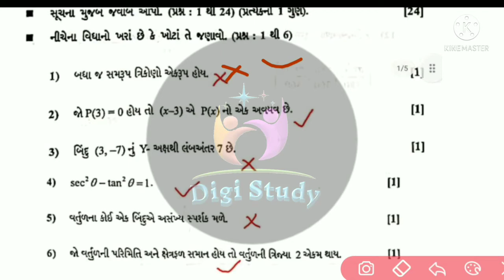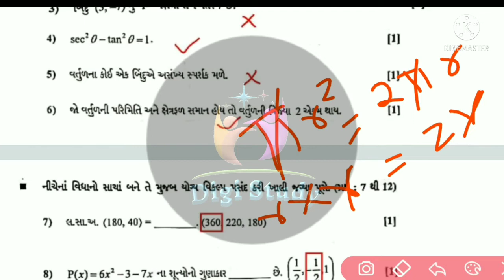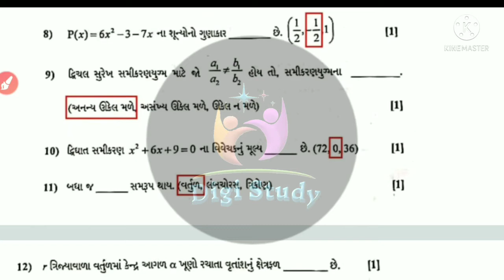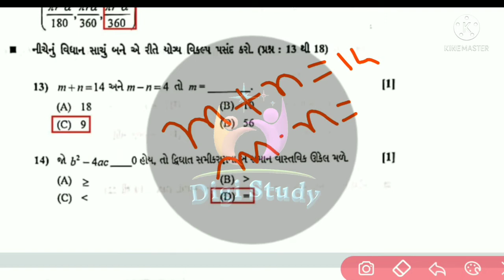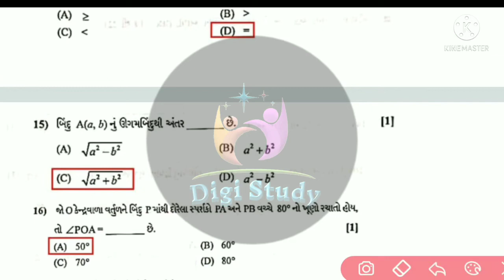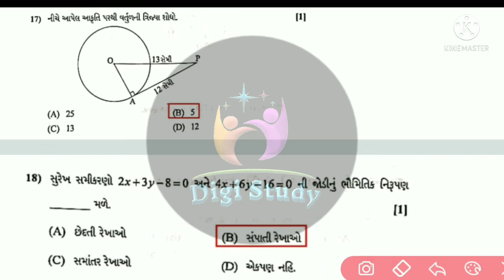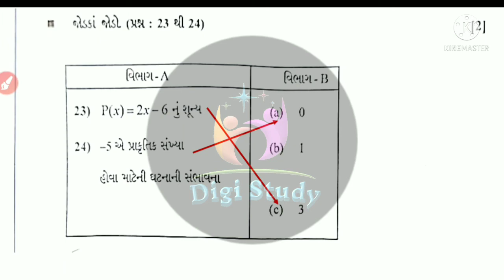STD 10 MATHS MARCH 2022 PAPER SOLUTION | STD 10 GANIT BOARD PAPER | DHORAN 10 MATHS PAPER